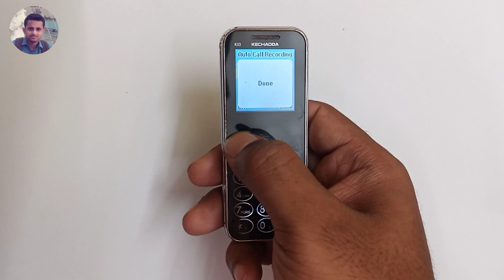Kechaoda K33 Me Call Recording Kaise Kare - Call Recording - K33 Kechaoda Mobile Call Recording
Kechaoda K33 Me Call Recording Kaise Kare

➡️ Searched Related:-
(22) how to off call recording in keypad mobile
(23) how to on off keypad mobile call recording
(30) keypad mobile ki call recording kaise band kare
(31) keypad mobile mein call recording kaise hota hai
(32) kechaoda mobile me call recording kaise band kare
(33) keypad mobile mein call recording kaise chalu karen
(34) kechaoda keypad mobile with auto call recording facility
(35) how to enable call recording in kechaoda keypad mobile
(36) how to enable auto call recording in kechaoda keypad mobile